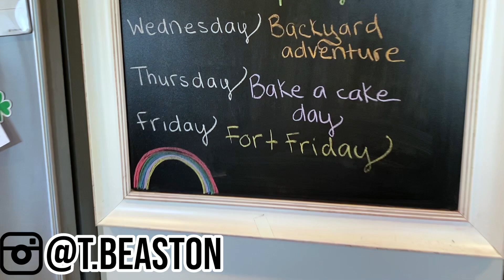THATS A SIGN // DAILY VLOG DAY 8 // BEASTON FAMILY VIBES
WE SHOULD KNOW ANY DAY IF WE ARE PREGNANT OR NOT AND WILL SHARE THE RESULTS WITH YOU GUYS EITHER WAY.  TIFFANI IS HAVING SOME SYMPTOMS BUT ITS SO HARD TO TELL IF THEY ARE PREGNANCY OR PMS RELATED.  WE HAD A GREAT FAMILY DAY, WE GOT OUTSIDE FOR A WHILE, DID SOME HOME SCHOOLING, BUILT OUR FORT FOR FORT FRIDAY ETC. LIFE IN ISOLATION ISNT TOO BAD, BUT LETS JUST HOPE IT DOESNT LAST TOO LONG!

 CBEASTON7 & T.BEASTON.

Our Camera equipment:

French press:

Our Juicer: